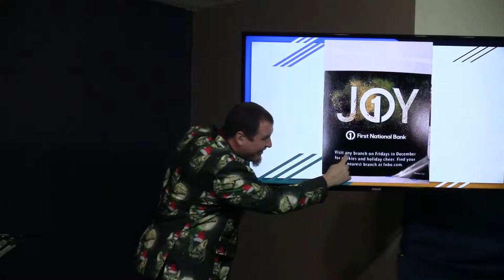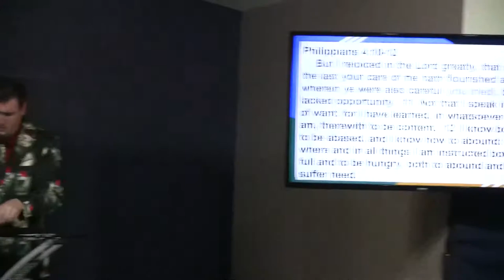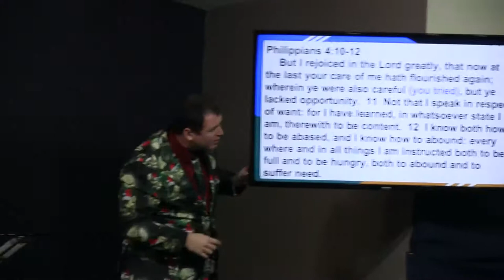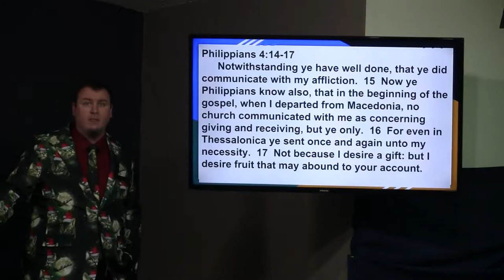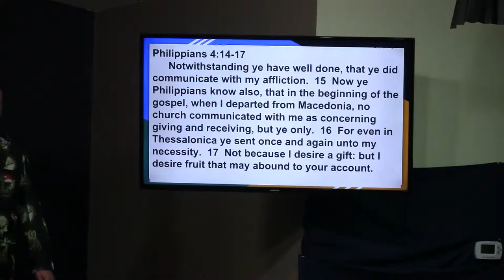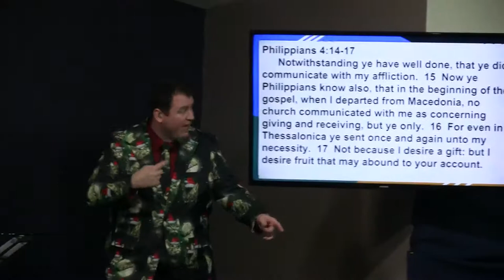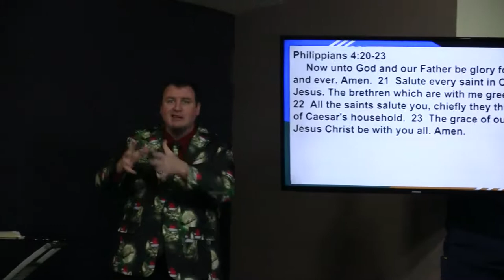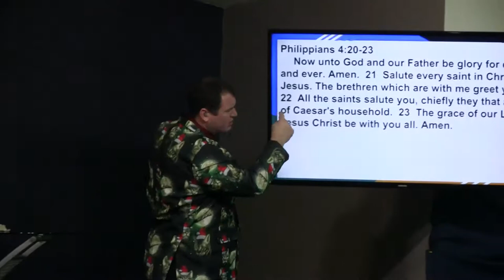Two Misquoted Verses